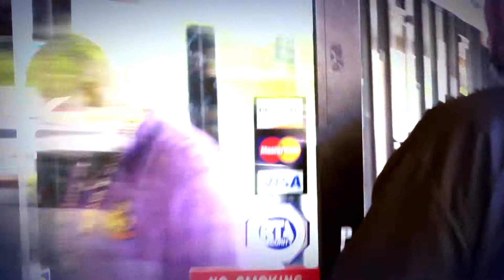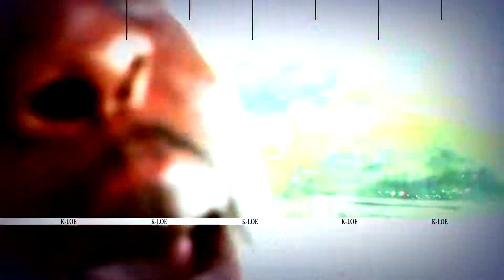K LOE BOSTON GEORGE